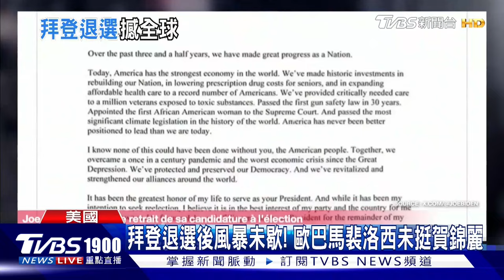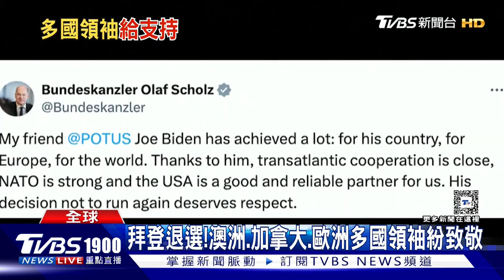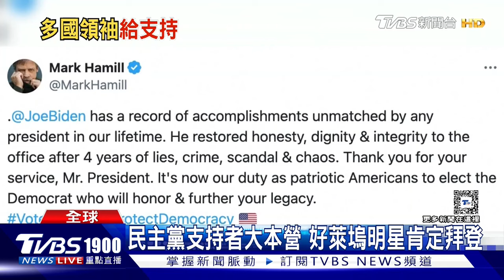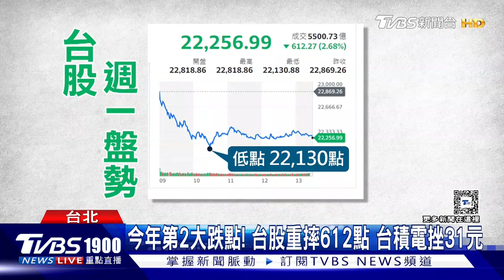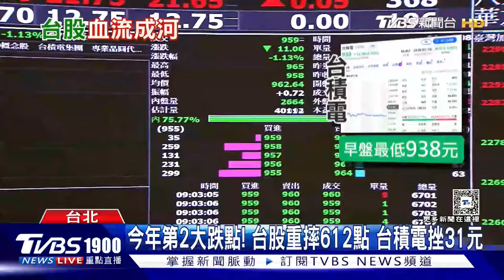颱風凱米要來了!北.宜.花首當其衝迎風雨 強碰「年度大潮」慎防海水倒灌20240722｜1900重點直播完整版｜TVBS新聞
中颱「凱米」來勢洶洶！氣象專家點名北部、宜蘭、花蓮會有最直接的猛烈風雨，氣象署今晚(7/23)23:30發布海警，預計週二傍晚發陸警。而週三上午暴風圈 就會從東半部平地觸陸。根據目前路徑預報顯示 從宜蘭北側登陸。將會為台灣，帶來強勁雨勢。